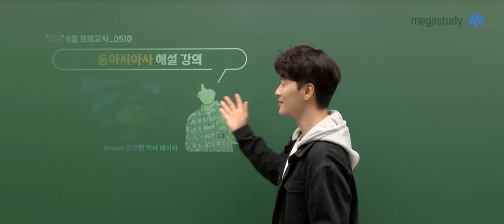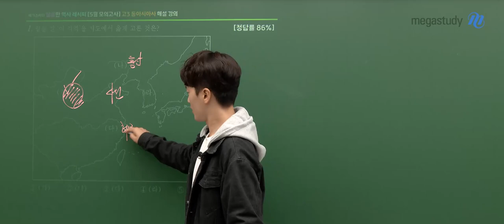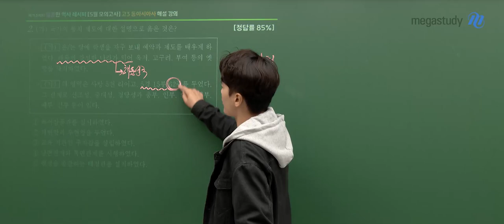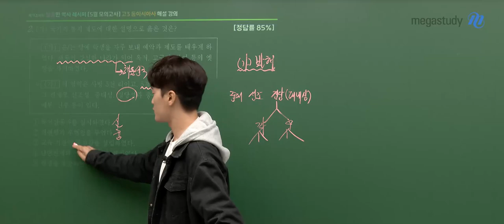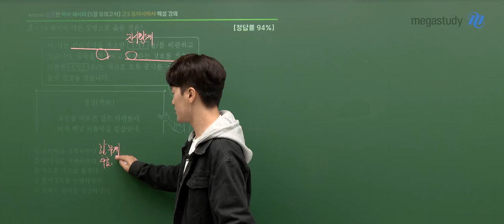[메가스터디] 사회 김종웅쌤 - 2023년 고3 4월 학평 동아시아사 해설강의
사회 김종웅 선생님의 2023년 고3 4월 학평 동아시아사 해설강의  해설강의 영상입니다.

- 사회 김종웅 선생님을 더 알고싶다면?